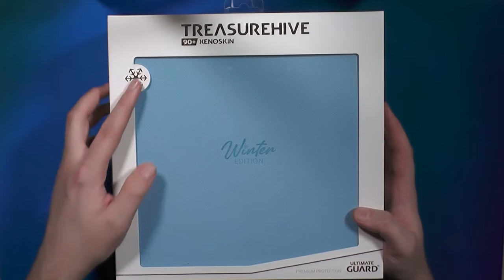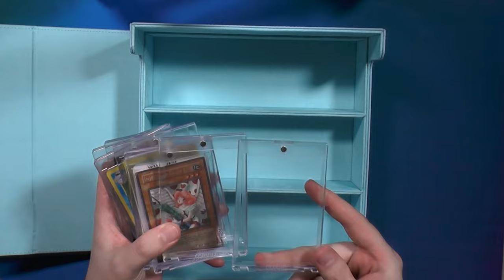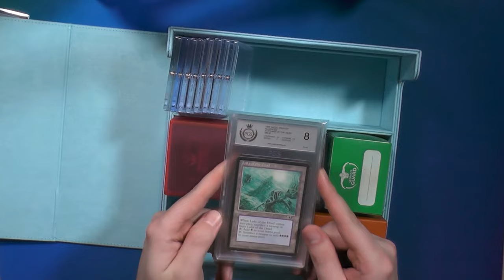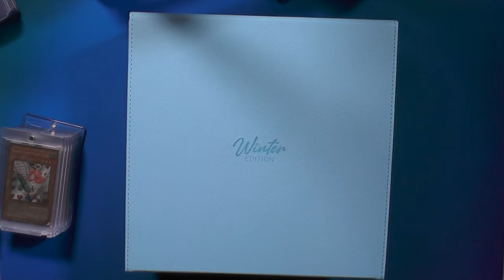TreasureHive von Ultimate Guard [Blacky zeigt]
So Leute heute hat mein Chef vom Fischkrieg Siegen uns was cooles zum zeigen gegeben und zwar den Brandneuen TreasureHive von Ultimate Guard .
Diese Box wurde hauptsächlich für die neuen Magnetic Card Cases designed und soll für diese eine Aufbewahrungs- und Transportbox bereitstellen.
Wie gut das Teil? Und was kann man noch alles damit machen?
Das finden wir gemeinsam heraus.

Intro